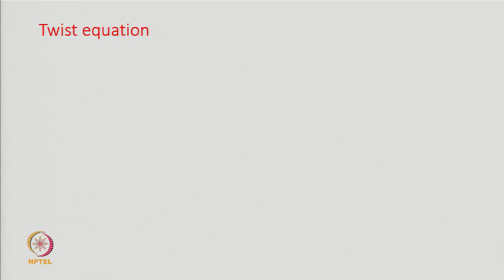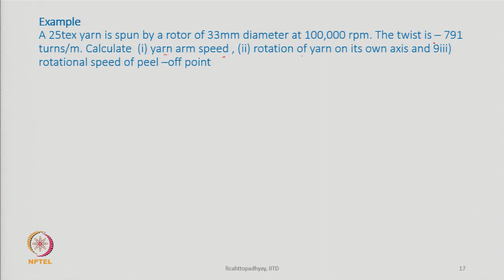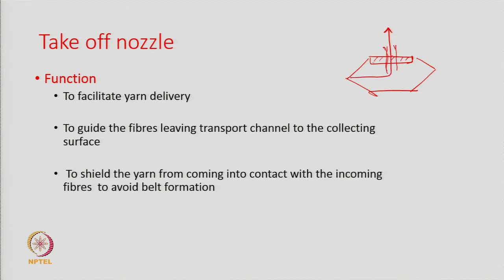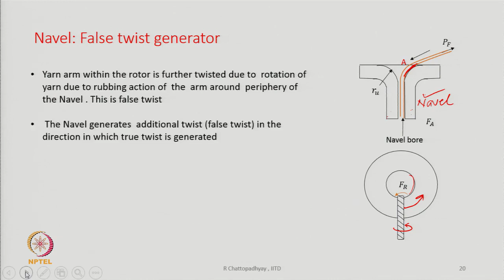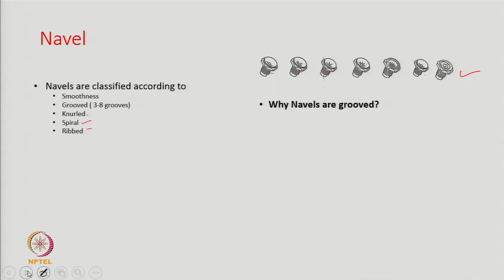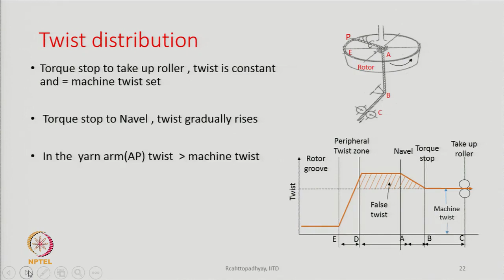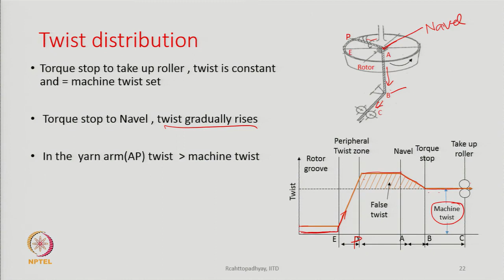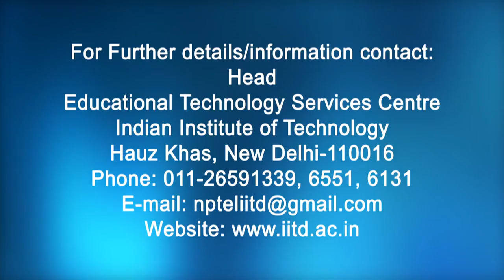Twist Equation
Course: New Spinning Technology